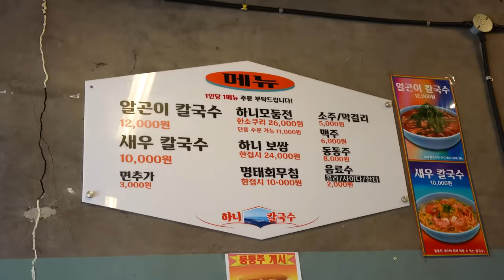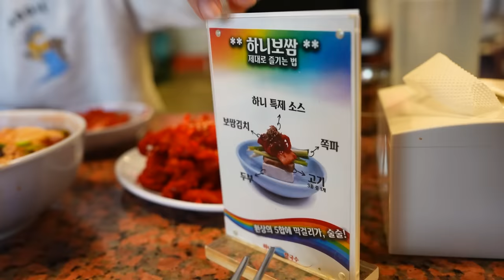신당동 맛집 투어😋알곤이 칼국수, 수육 보쌈, 서울중앙시장 이포어묵 먹방 Sindang-dong Mukbang Tour